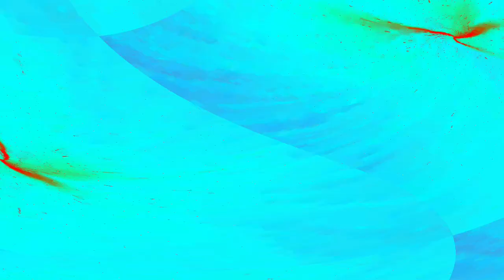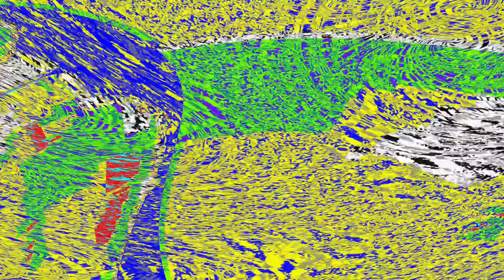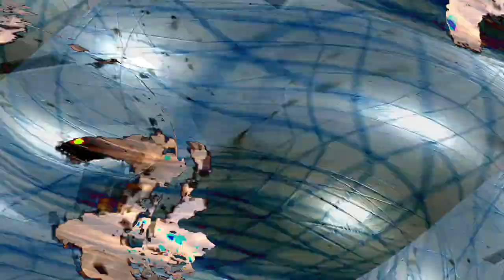[EPILEPSY WARNING] Movie 24 04 28 15h18m48s